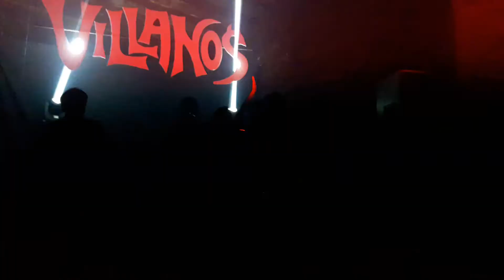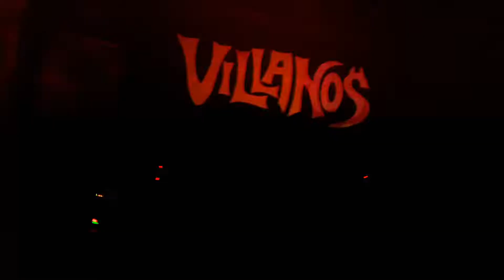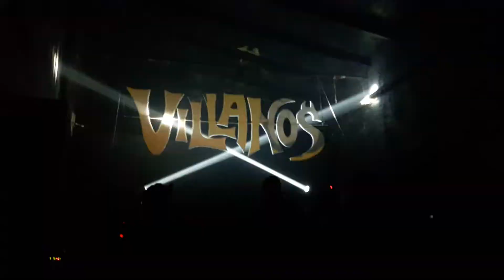Sacate todo/descontrol - Villanos C.C. Favero 07/09/18